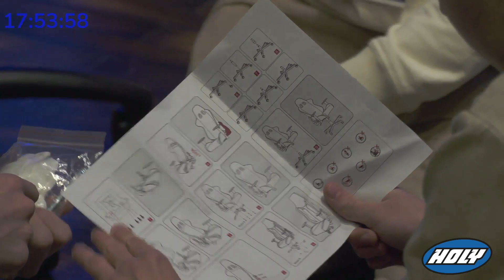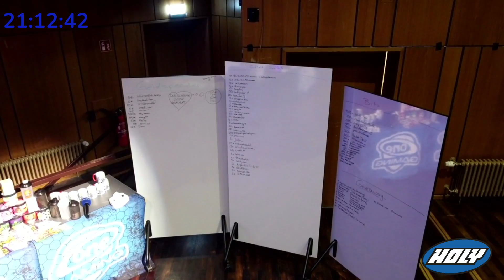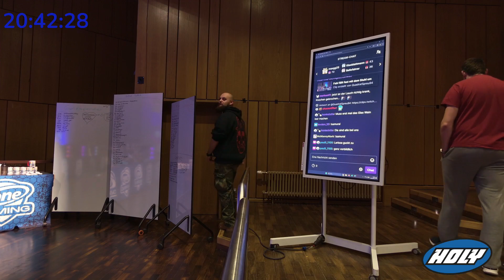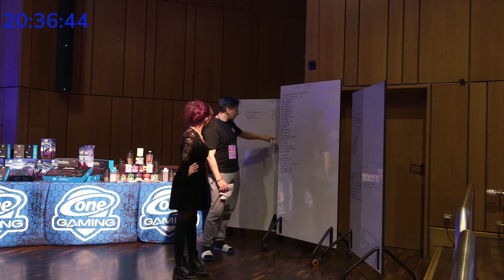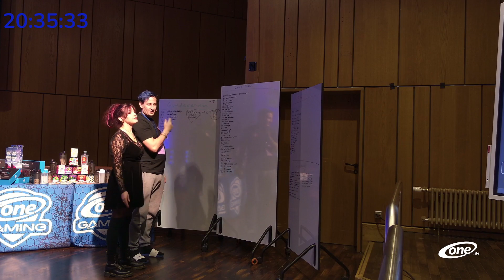Subathon 2024 Start - Stunde 28